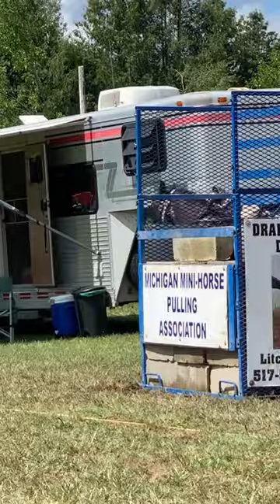Good job young man